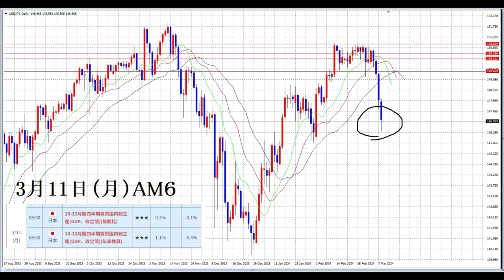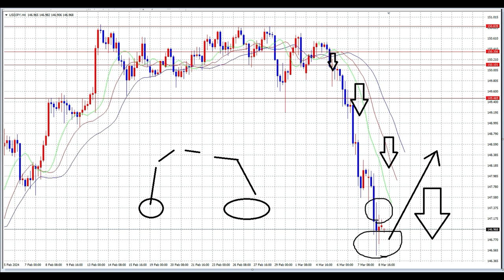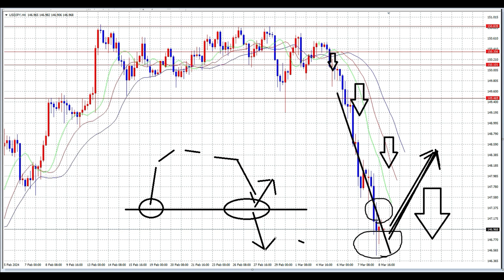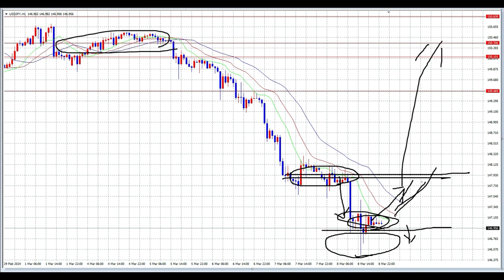【FX】GDP改定値（嵐）の収まるのを見る。